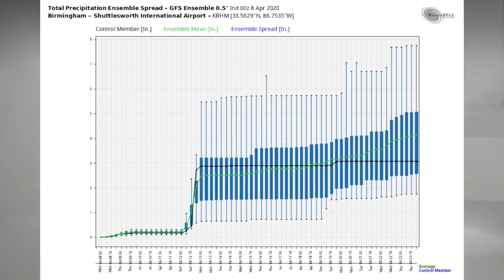April 8, 2020 Weather Xtreme Video - Morning Edition